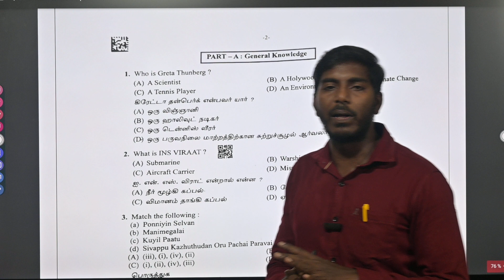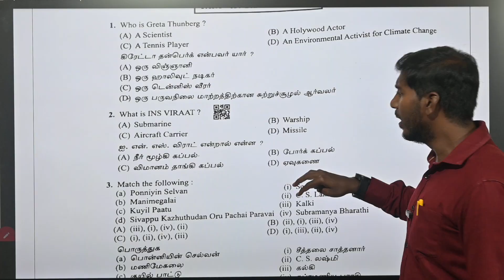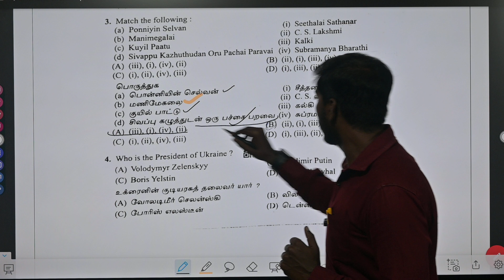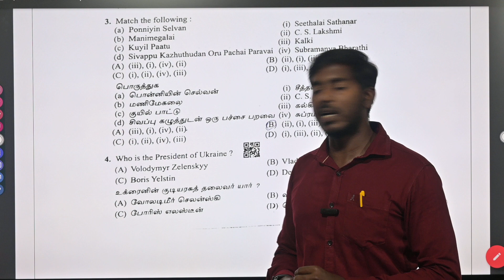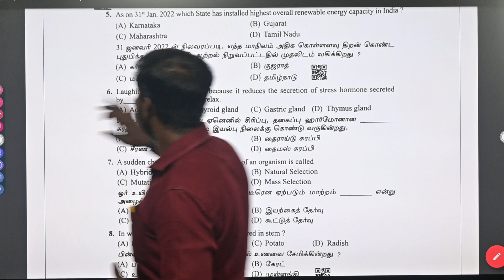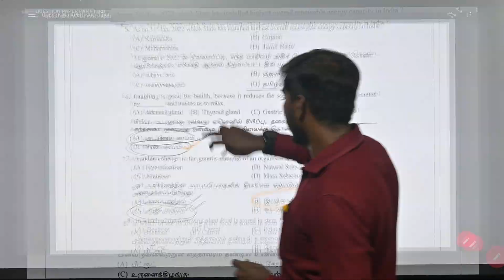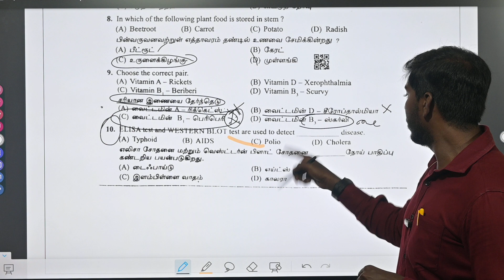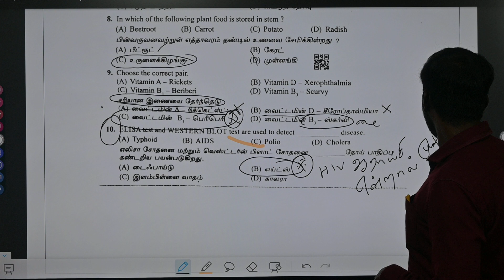TNUSRB SI 2022 PREVIOUS YEAR QUESTION PAPER WITH ANSWER-PART -1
taluk si preparation link